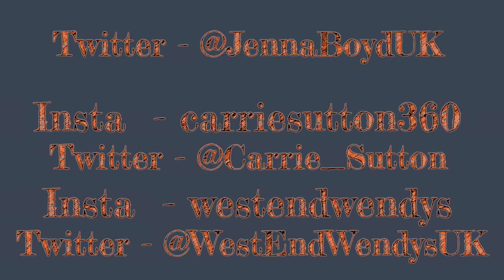Welcome to West End Wendys - with Carrie Sutton and Jenna Boyd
West End performers Carrie Sutton and Jenna Boyd introduce their new platform West End Wendys.